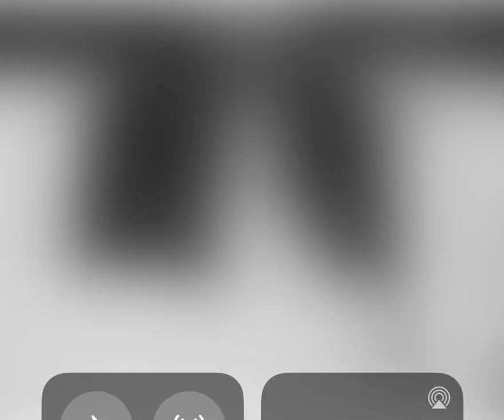Case Discussion 011 Elevated hemidiaphragm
This is a short case presentation about elevation of hemidiaphragm
The causes can be above or at level or below the diaphragm